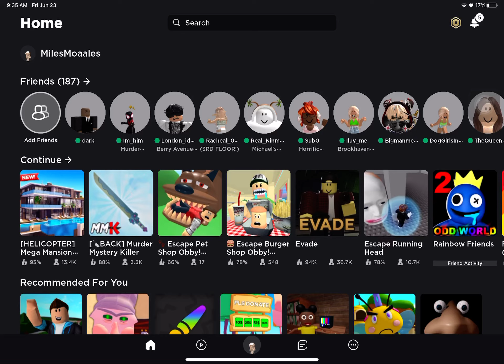House tour in mega mansion!!